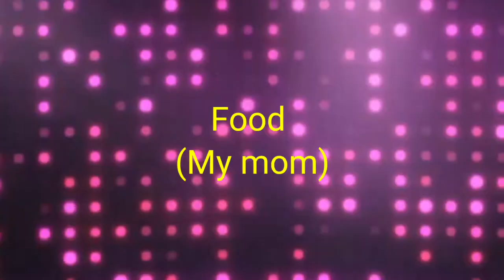Your mom VS My mom. ft.Dibyasa's creation.